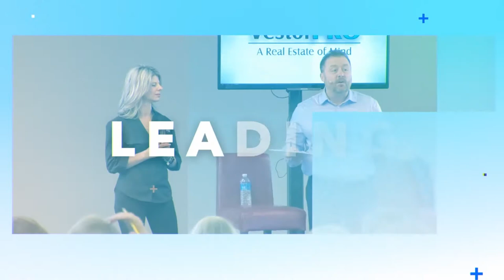Make the Process Worth it | Real Estate Investing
In this few minute teaser, we will breakdown the process of flipping a home! We show you how to make your hard work worth it!

Want to know more? Join our monthly Home Flipping Workshop Event where you can get intensive training on how to invest in Real Estate and Flip Homes!